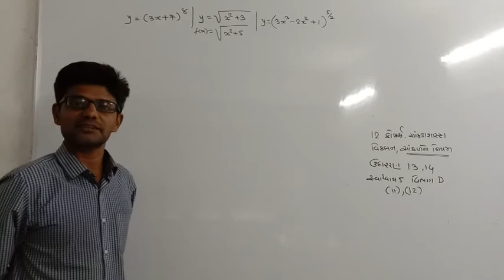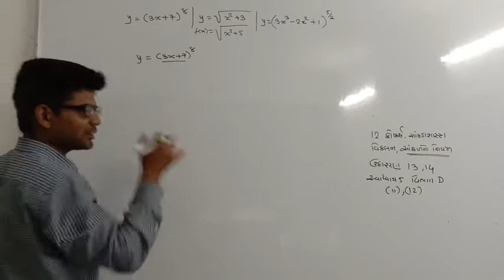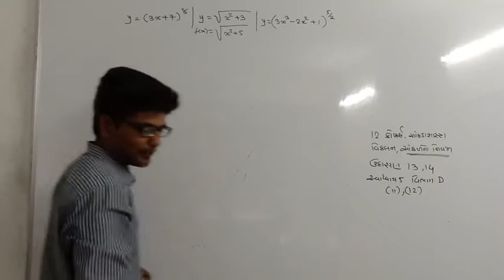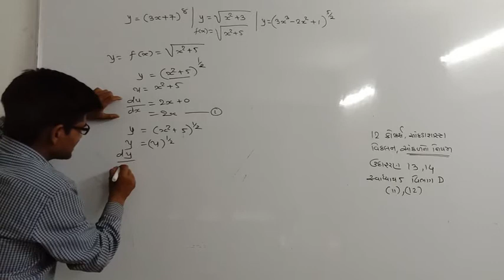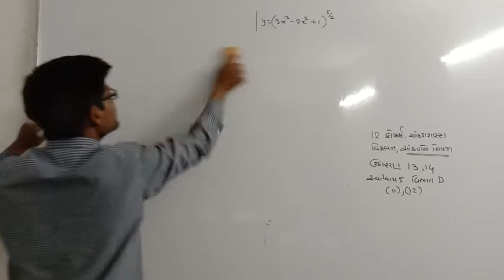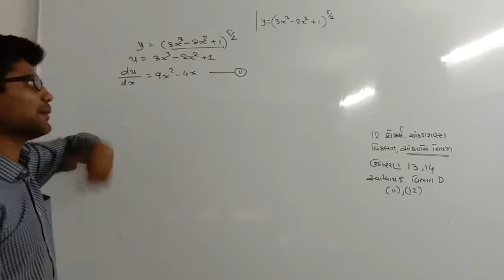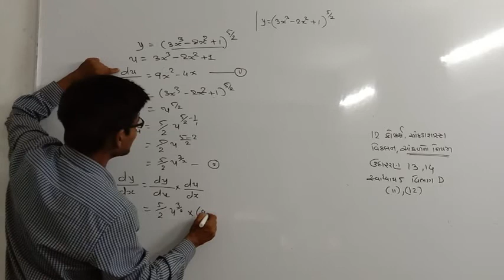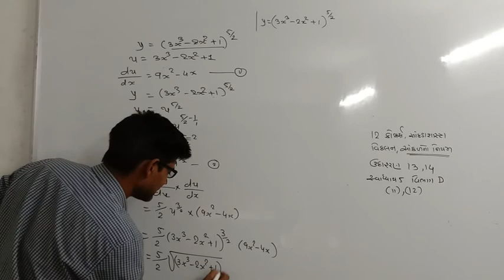ઉદાહરણ 13,14 સ્વાધ્યાય 5 (D) 11,12, વિકલન સાંકળ નો નિયમ, ધોરણ 12 કોમર્સ, આંકડાશાસ્ત્ર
𝘿𝙤𝙬𝙣𝙡𝙤𝙖𝙙 𝙩𝙝𝙞𝙨 𝙖𝙥𝙥 to get live class